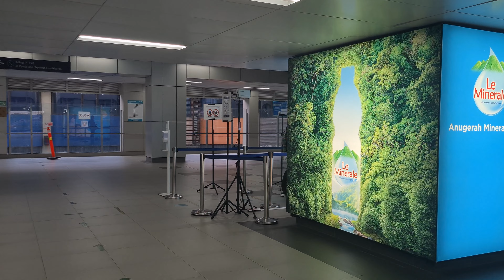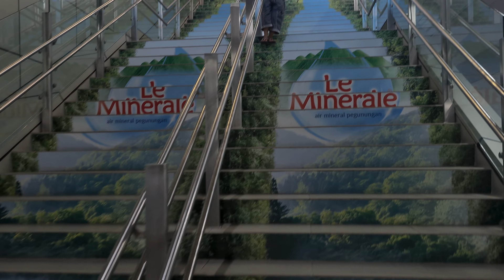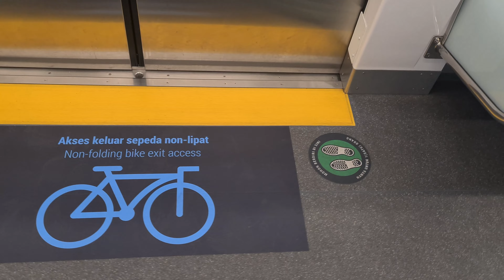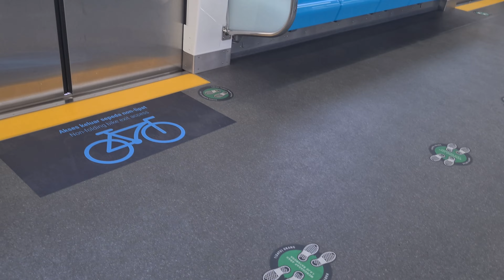Akses Sepeda Non Lipat dalam MRT [Non-Foldable Bicycle Access on MRT] ~ Lebak Bulus MRT Station [WA]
Boleh Bawa Sepeda Non Lipat di MRT, Perhatikan Sejumlah Hal Berikut Ini...

KOMPAS.com - Saat pendemi Covid-19 melanda, tren bersepeda menjadi salah satu kegiatan yang banyak digemari masyarakat. Selain manfaat utamanya untuk olahraga dan rekreasi, sepeda juga digunakan sebagai sarana transportasi yang mudah dan murah. Banyak masyarakat yang membawa sepeda untuk ke kantor, maupun pelesir menggunakan moda transportasi seperti kereta api, KRL, MRT dan LRT. Nah, bagi pengguna MRT Jakarta, Anda dapat membawa sepeda dengan jenis non lipat.

Berikut sejumlah hal yang perlu Anda perhatikan saat membawa sepeda non lipat di KRL: Yang perlu diketahui Saat ini, akses sepeda non lipat tersedia di Stasiun MRT Lebak Bulus Grab, Blok M BCA, dan Bundaran Hotel Indonesia (HI).

1. Akses sepeda non lipat dapat digunakan pada Senin-Jumat di luar jam sibuk 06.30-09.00 WIB dan 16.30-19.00 WIB. Untuk Sabtu dan Minggu mengikuti jam operasional MRT.
2. Sepeda non lipat yang boleh dibawa masuk adalah sepeda reguler, dengan dimensi tidak melewati 200 cm x 55 cm x 120 cm dengan lebar ban maksimum 15 cm.
3. Pastikan untuk selalu berhati-hati saat menggunakan ramp yang tersedia.
4. Ikuti rambu dan arahan petugas, serta letakkan sepeda pada rak yang tersedia di stasiun.
5. Gunakan kereta paling belakang dari arah datangnya kereta. Kapasitas maksimal 1 gerbong adalah 4 sepeda. Gunakan rangkaian kereta berikutnya jika kapasitas telah terpenuhi.
6. Selalu jaga fasilitas yang ada, serta kenyamanan penumpang lain saat membawa sepeda di lingkungan MRT Jakarta. Adapun uji coba akses sepeda non lipat akan dilakukan selama 3 bulan.

Artikel ini telah tayang di Kompas.com dengan judul "Boleh Bawa Sepeda Non Lipat di MRT, Perhatikan Sejumlah Hal Berikut Ini...", Klik untuk baca
Editor : Sari Hardiyanto